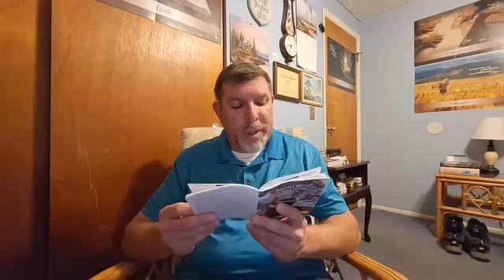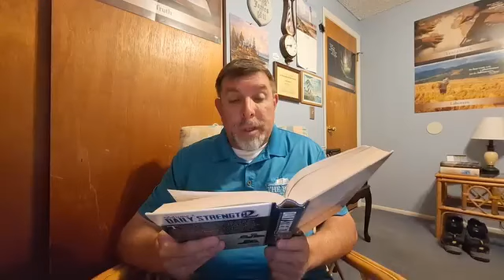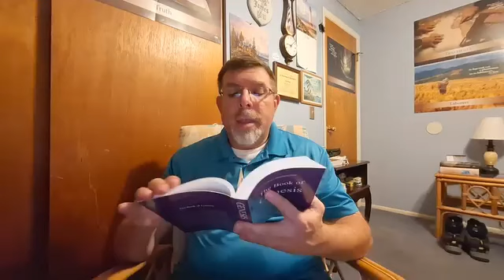Baptist Bread and Scripture Song Broadcast October 5th: The Preacher & The Goat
Scripture Song: Philippians 2:5-8, Baptist Bread: The Preacher & The Goat (Proverbs 15:15b), Daily Strength Volume 2 Week 35 Teaching Day 245 (Saturday): Live What You Teach (Romans 2:21), Hymn: Day Of All The Week The Best Hymn 885 in the Psalms and Hymns and Spiritual Songs book also special hymn Soldiers Of Christ, In Truth Arrayed